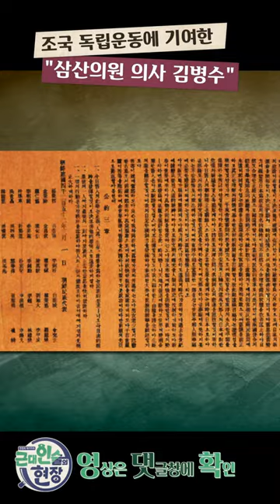독립운동가 삼산의원 의사 김병수